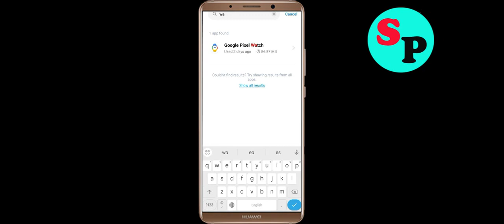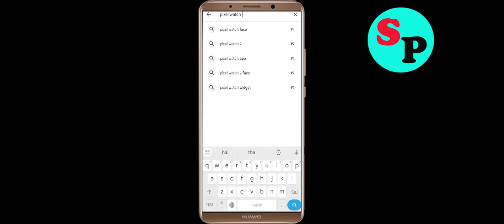Fix Google Pixel Watch App Not Working / Loading / Not Opening Problem Solutions in Android Phone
In this video i am going to show you how to fix Google Pixel Watch Not working / Loading / Not Opening Problem Solutions in Android Mobile Phone? Here's how to fix it or how to solve it. It will help you to get rid of Google Pixel Watch not working and not open problem.